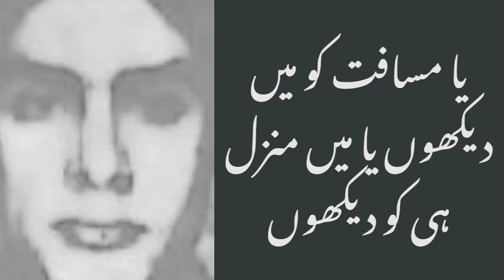یا مسافت کو میں دیکھوں یا میں منزل ہی کو دیکھوں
مجموعۂ کلام: تلاش  …   شاعر: شکیل احمد شاہ

منظر

آئنوں کے عکس دیکھوں

 یا نظر کا رقص دیکھوں

یا غموں کا سوز دیکھوں

 یا تمہارا روپ دیکھوں

یا مسافت کو میں دیکھوں

 یا میں منزل ہی کو دیکھوں

اے خدا میں کس کو دیکھوں

 اور کس کو میں نہ دیکھوں